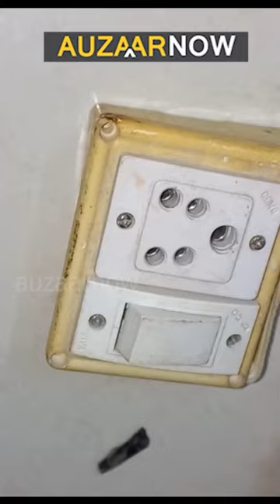Electric Board Connection in 1 minute